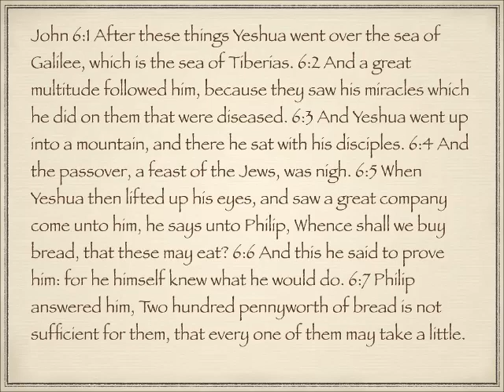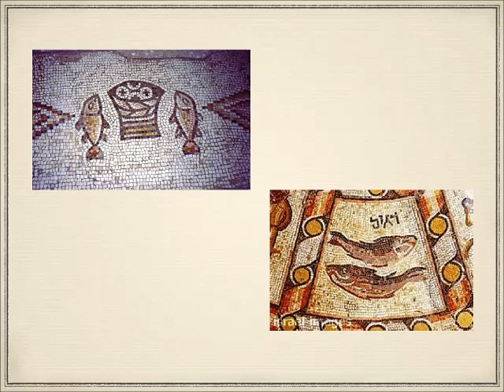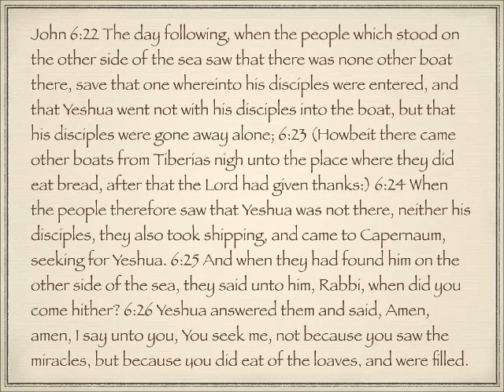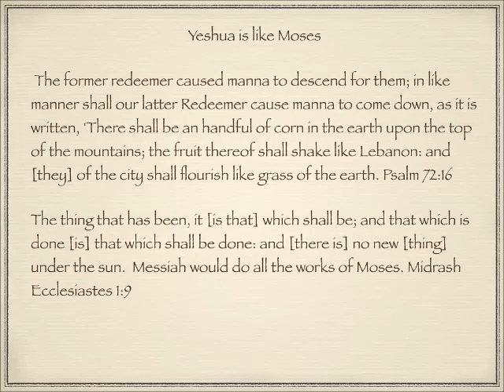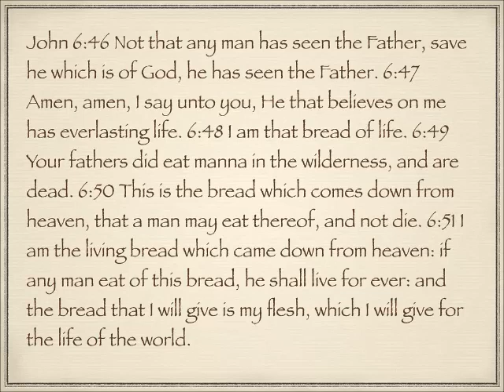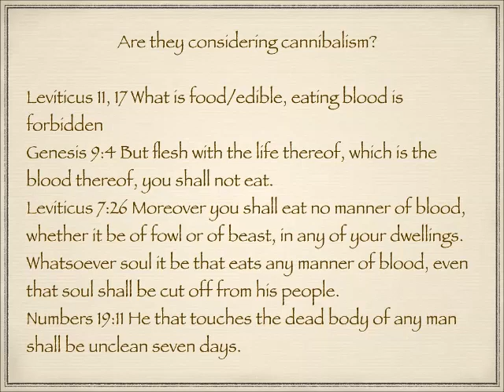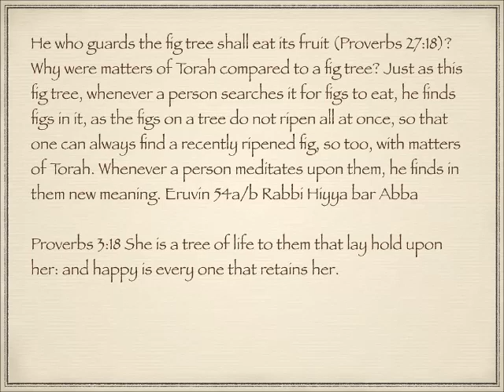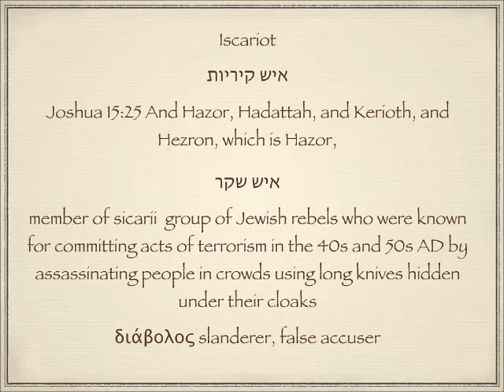Hebraic background to the gospel of John 6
Your enemies will always accuse you of the wrong which they are doing.